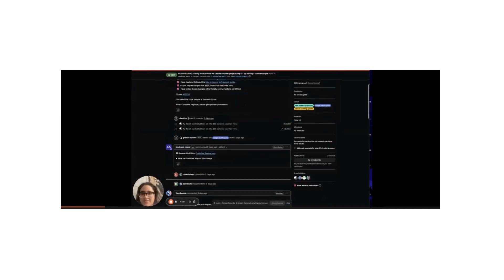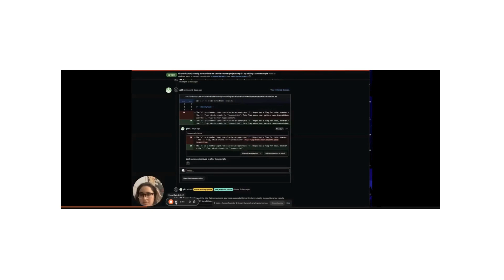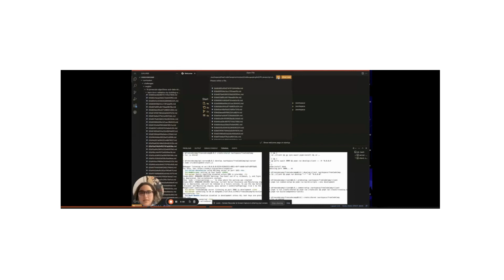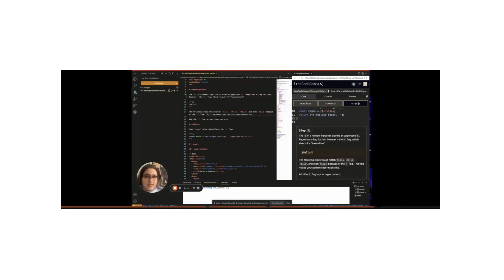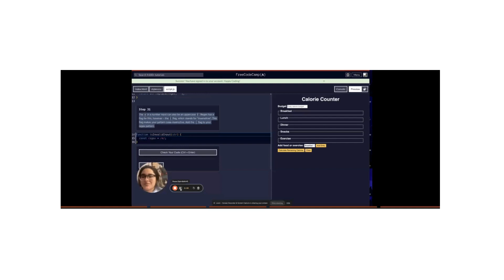Open Source Project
My first contribution to open source